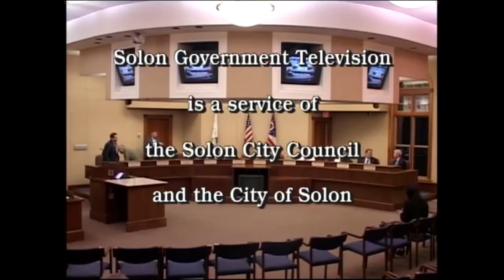Council March 18th, 2019